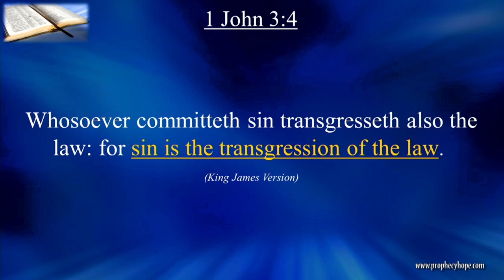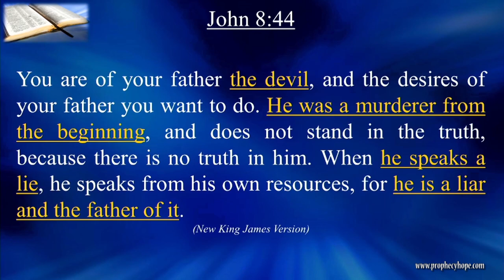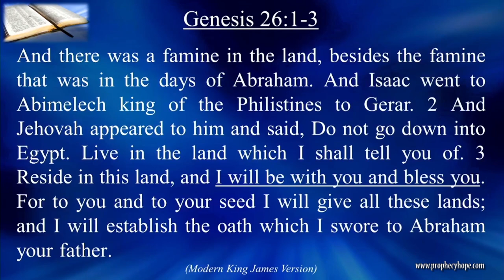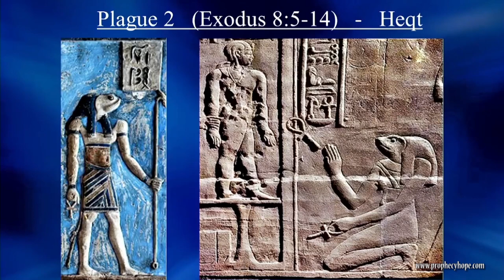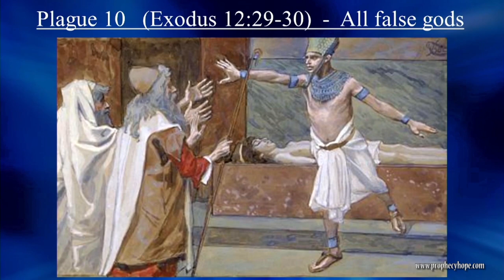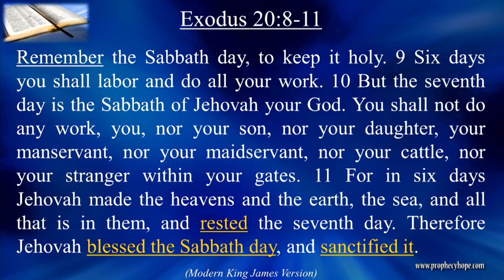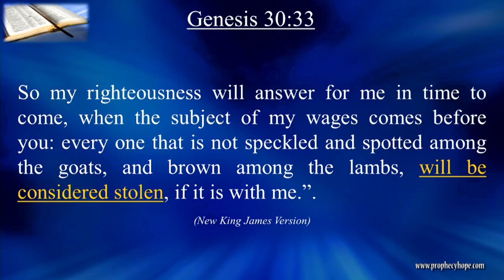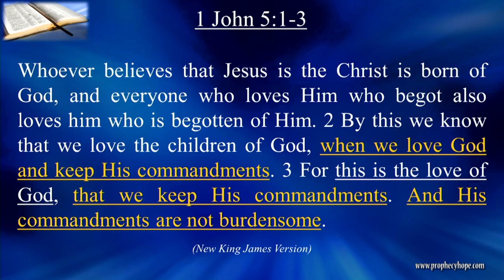The Ten Commandments, Did They All Exist Before Sinai?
Millions of Christians have been taught that the Ten Commandments came into existence at the time when Moses went to Mount Sinai. Is this true? In this sermon Prophecies of Hope evangelist Mark Martin shares a number of Bible accounts and verses which will answer this very important question. This is part 8 in series of sermons which show God's love for humanity.